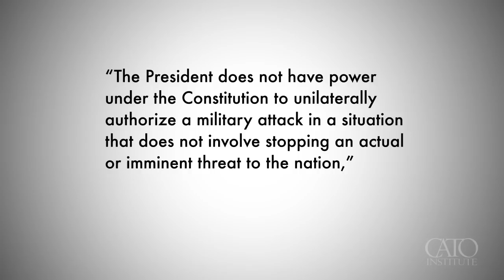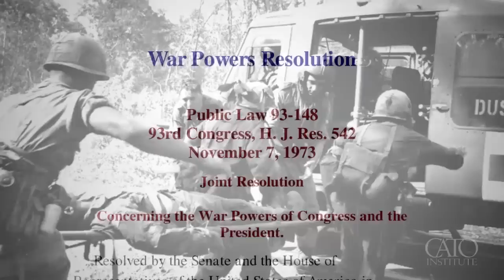Obama's Unprecedented War Powers Claims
The power to declare war is reserved to Congress. President Obama has stretched his office's narrow ability to engage in hostilities beyond every past president. The Cato Institute's Gene Healy, John Samples and Christopher A. Preble evaluate the President's unprecedented war power claims.

Video produced by Caleb O. Brown and Austin Bragg.